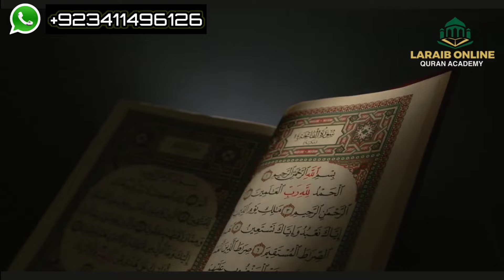Allah Ka Wasta Hai Isy Sahi Karlo...Warna Tumhary Bachy Mar Jaye Gy | Aao Madad Karen